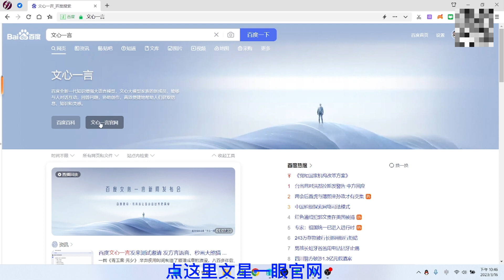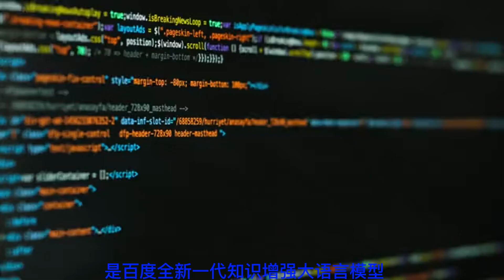如何加入百度文心一言体验，申请ERNIE Bot API的通道和教程 文心一言 ERNIE Bot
*如果你有任何建议或想法都可以留言给我
我都会做参考改进让这个频道更好，以上万分感谢!

将来你的一定会感谢现在努力的自己 In the future, you will definitely thank yourself for your efforts now. 火必所有用户现在可用了，但是要重新注册账号火币：